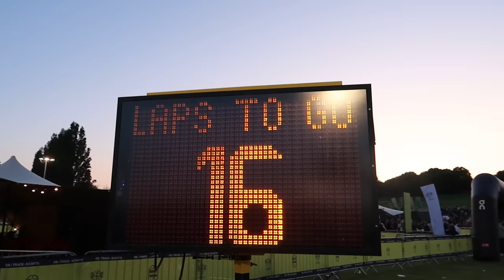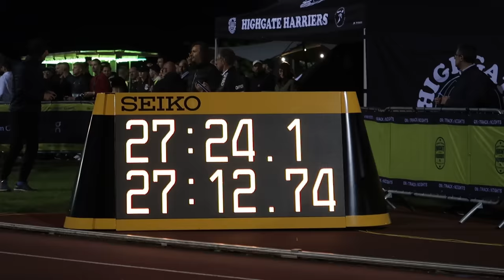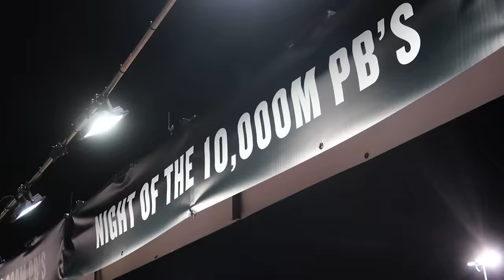MOST INSANE 10K Race You'll EVER See...Night Of The 10,000M PB's 2023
In today's video I race my first track race of the season before heading down to the Night of the 10,000m PB's; an event like no other, put on by On running and Highgate harriers; for one of the most insane races I've ever seen.

Special mention to LWPhotos for the top tier videography skills that made this one possible- follow him